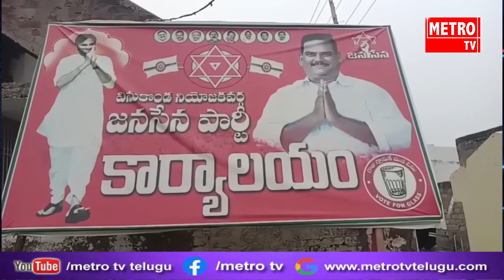పల్నాడు జిల్లా వినుకొండ నియోజకవర్గంలో జనసేన నాయకులు ప్రెస్ మీట్